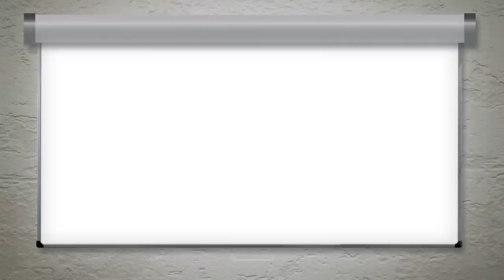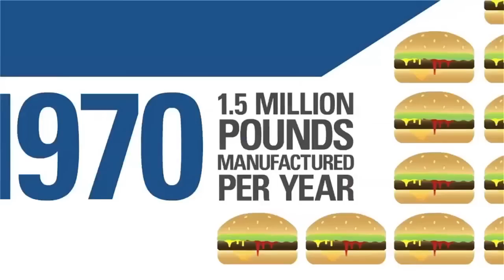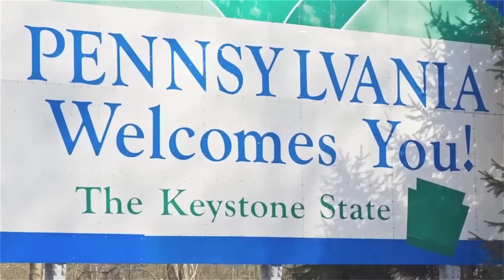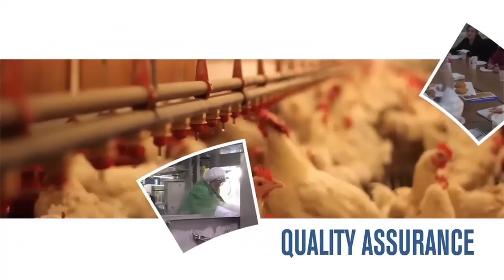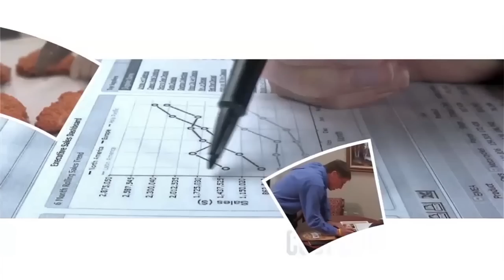Keystone Our Story